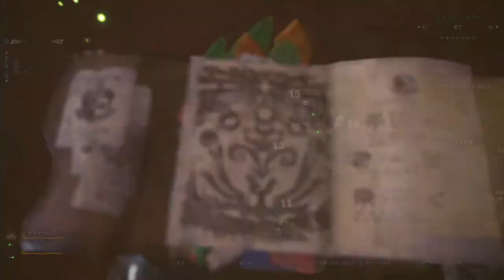몬스터헌터 월드 베타 수면폭질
디아블로스 5분.